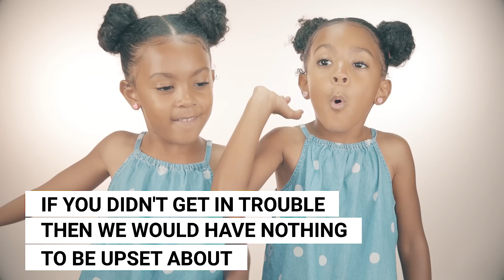Twins Can't Get Along!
When the discussion about our parenting style easily turns into a conversation about our girl's behavior. Ava's backtalking lands her in trouble sometimes and she does not like it. See how she changes the subject to her sister.

The girl's birthday is coming up on July 12th. Want to send them a Birthday Gift? Ship HERE:

Ava & Alexis McClure
623 Eagle Rock Ave